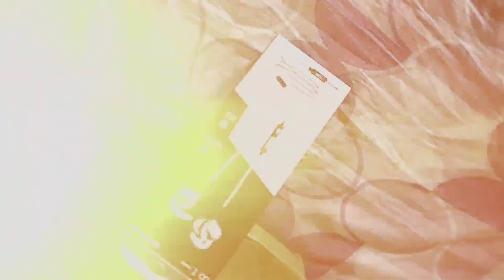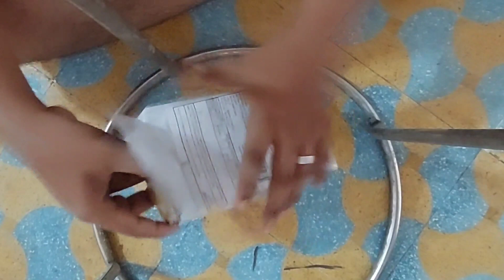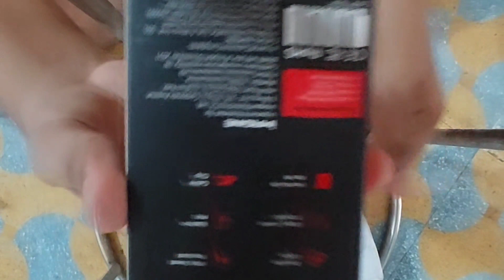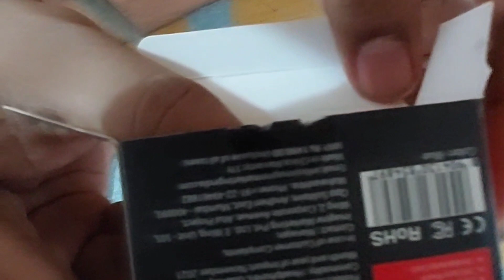New entry with budget earphone for Gaming....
hello  friends I am back ...
please give your  support to grow my channel..

and another is in my pin comment ok 👍
if you want please check it out..